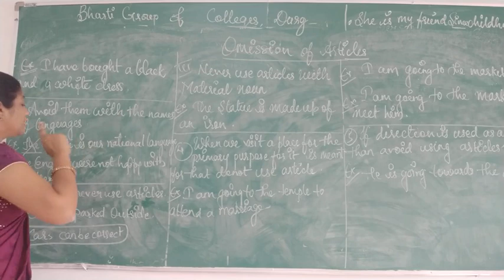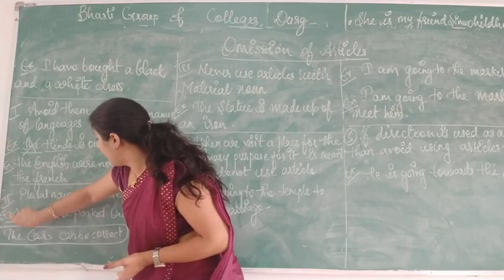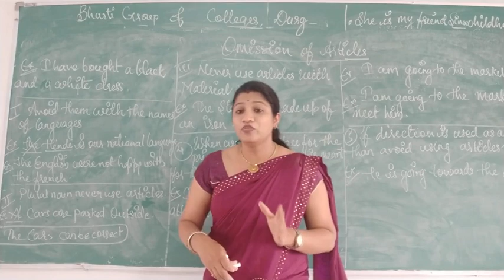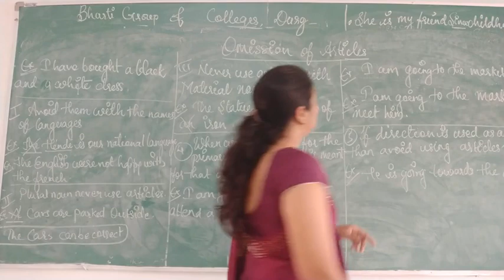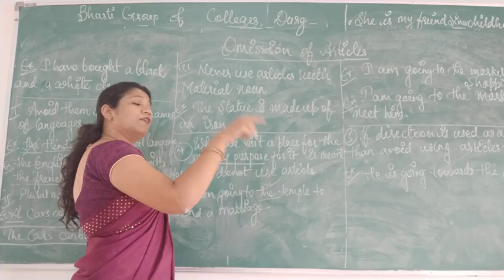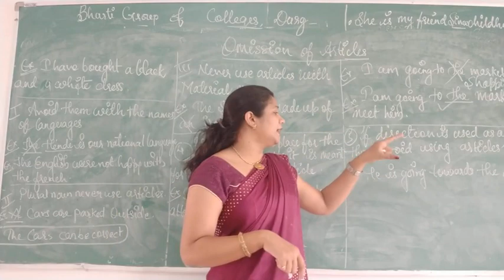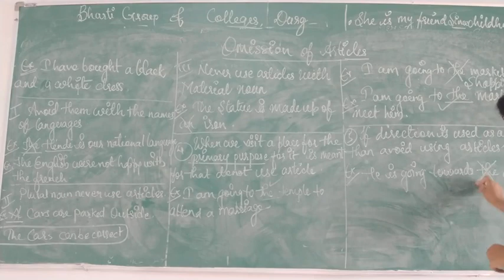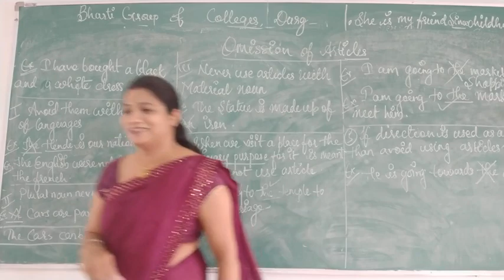OMISSION OF ARTICLES PART 1 BY MRS RITIKA GAUTAM